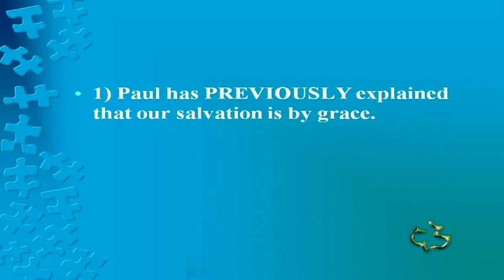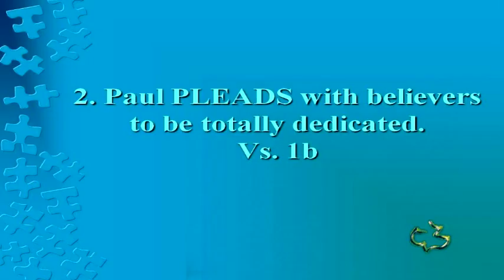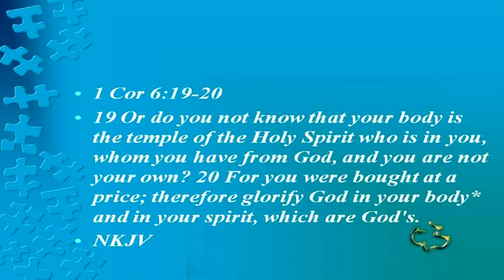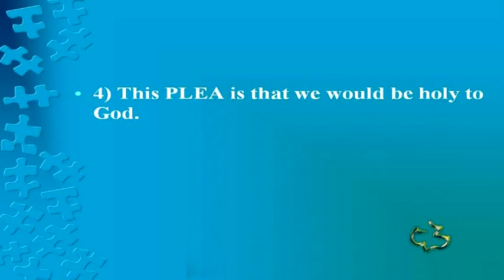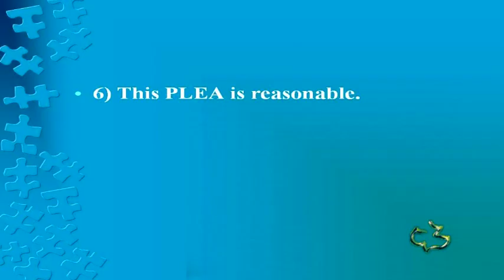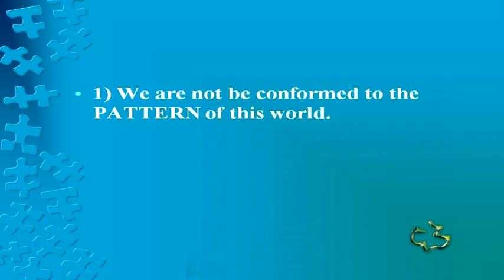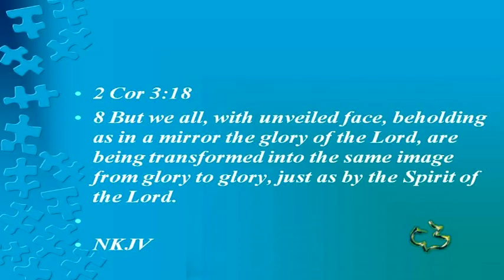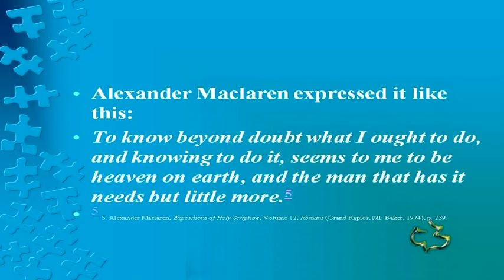New Testament - Romans 12:1-2 - (Reasonable Commitment)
New Testament - Romans 12:1-2 - (Reasonable Commitment) - CC Windward - Pastor Tim

New Testament - Romans 12:1-2 - (Reasonable Commitment) - Calvary Chapel Windward - OAHU, HAWAII - Pastor Tim Newman - From Local Olelo / Oceanic / Time Warner Cable show "A View from Calvary" - Episode #: - Original Air Date: 11/17/2013 A.D.

PASTOR TIM's NOTES:

Romans 12:1-2
“A Reasonable Commitment”
1. The importance to what has been PREVIOUSLY stated.
Vs. 1
1) Paul has PREVIOUSLY explained that our salvation is by grace.
This is the fourth “therefore” in the letter.
Romans 3:20 is the “therefore” of condemnation,
Romans 5:1 is the “therefore” of justification
Romans 8:1 the “therefore” of assurance
In Romans 12:1, we have the “therefore” of dedication or commitment.
2) Paul has PREVIOUSLY explained our need for the mercies of God.
Paul is talking about the mercy of God as spelled out in the eleven preceding
chapters—
2 Cor. 1:3, Lam. 3:22-23
2. Paul PLEADS with believers to be totally dedicated.
Vs. 1b
1) Paul begins with a PLEA.
“I beseech” or Call along side of
Eph. 4:1

2) This PLEA is for the dedication our bodies.
present your bodies
The Greek translated “present” is a technical term used for the ritual sacrifice.
The Christian’s body is God’s temple
1 Cor 6:19-20
3) This PLEA is for us to be a living sacrifice.
There are two “living sacrifices” in the Bible and they help us understand what
this really means.
The first is Isaac (Gen. 22);
Jesus Christ is the perfect illustration of a “living sacrifice.”
The verb “present” in this verse means “present once and for all.”

Luke 2:22-23
4) This PLEA is that we would be holy to God.
This is speaking of our lives morally.
2 Cor 6:14-16, 2 Cor 7:1
5) This PLEA includes the motivation.
acceptable to God
NIV translates this, pleasing
6) This PLEA is reasonable.
which is your reasonable service
The root idea of the word logikos is “logical.”1
Halfway commitment is irrational.
7) This PLEA involves our service.
This means that every day is a worship experience when your body is yielded to
the Lord.
3. There is a PATTERN we are to avoid.
Vs. 2
1) We are not be conformed to the PATTERN of this world.
“Pattern” comes from the root word schema, from which we derive “scheme,”
and “world” should be translated “age,” referring to the passing age
(cf. 1 Corinthians 7:31; Galatians 1:4; and 1 John 2:17), which is dominated by
Satan.

The New Living says.
2 Don't copy the behavior and customs of this world,
JB Phillip, says
Don’t let the world squeeze you into its mold.
2) The POSITIVE command is to be transformed.
In Matthew 17:2 and Mark 9:2 it is used to describe the transfiguration of Christ—
We experience such transfiguration in Christ. As Paul says in 2 Corinthians 3:18
(using the very same word):

4. A renewed mind can PROVE or think clearly.
Vs. 2b
A renewed mind will be able to PROVE what is good.
The more the mind is renewed the more we will be able to test or approve what
God’s will is.

1 1. C. E. B. Cranfield, A Critical and Exegetical Commentary on the Epistle to the Romans, Volume 2 (Edinburgh: T. & T. Clark,
1979), pp. 603–605.